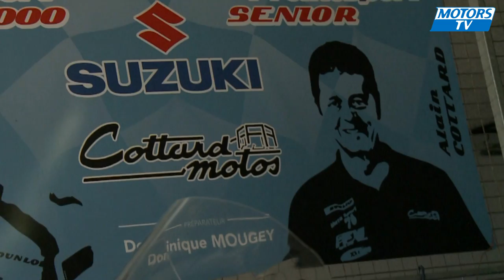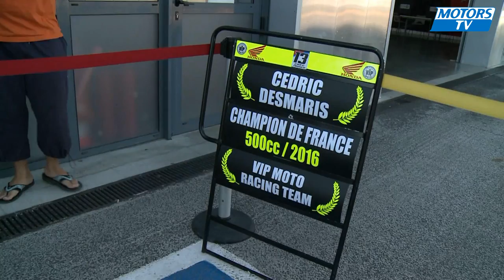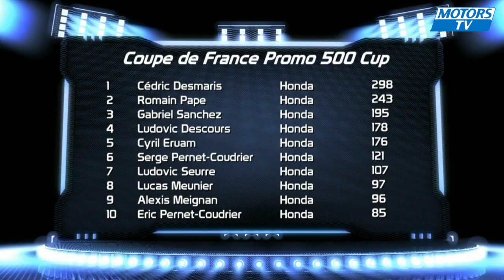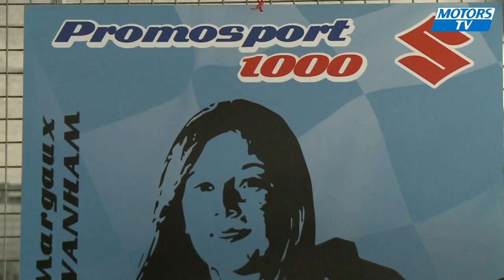Wheelies - MX des Régions & Promosport 2016 - Saint-Mamet - La Salvetat & Nogaro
Numéro double de Wheelies, avec le MX des Régions à Saint-Mamet - La Salvetat, traditionnelle manche de clôture du championnat motocross MX Elite France, et le championnat Promosport sur le circuit de Nogaro. Deux disciplines bien différentes sur terre ou sur piste, mais une seule passion : la moto, la vitesse, le chrono !